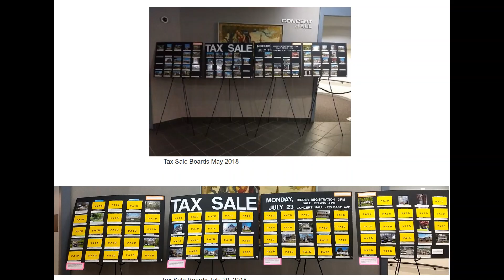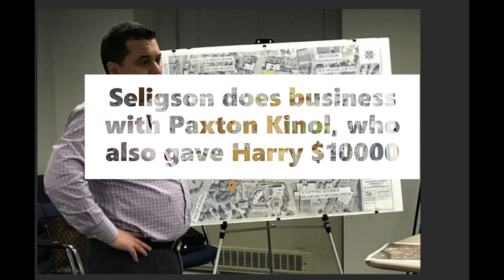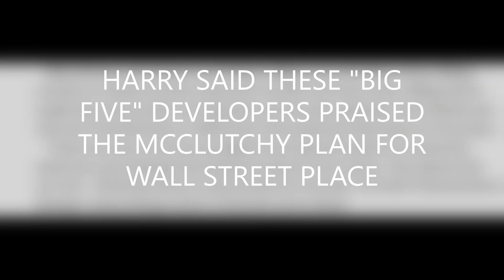Harry's Wallet Part 2: These Big Five developers gave the Max Contribution to Harry Rilling.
How many $1000 donations from developers and lawyers DOES it take to get a three term Mayor re-elected?  How many wives, daughters, accountants and mothers also give the MAX (or close to it) to help Harry?  FOLLOW THE MONEY.  From developers and lawyers giving the MAX to Harry Rilling's re-election campaign to a Massachusetts Engineering Contractor approved by the Common Council in 2018 to study traffic impacts related to the Walk Bridge (no conflict there!), Norwalk is buried in Pay-to-Play.  Some or even all of it may be strictly legal.  But it sure smells rotten.